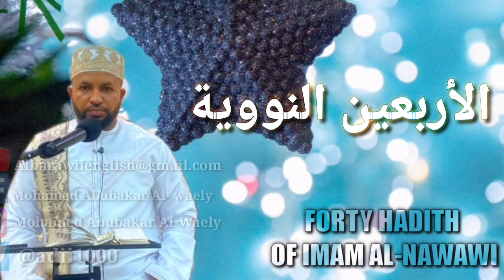HADITH 10: Restricting oneself to the permissible